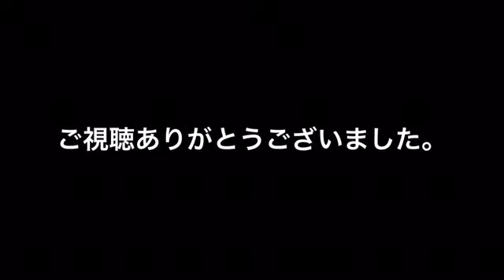東武スカイツリーライン北春日部駅